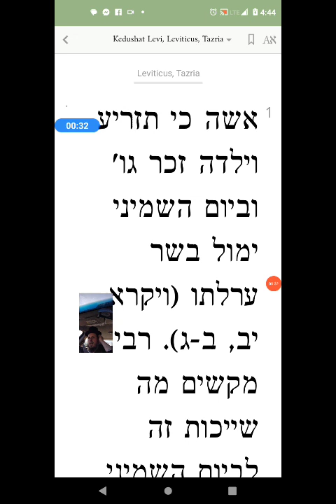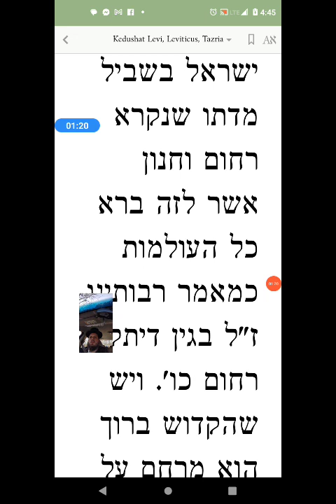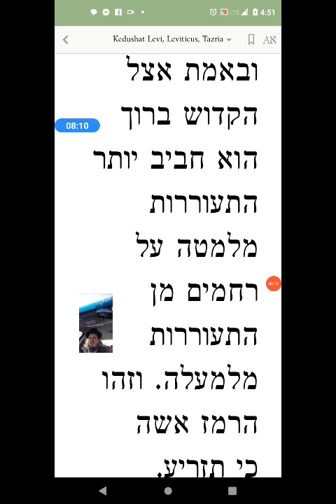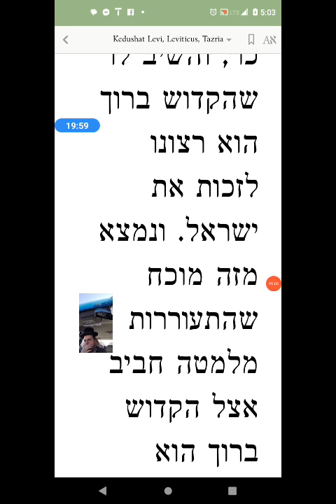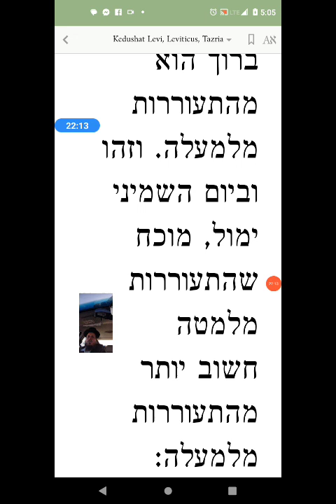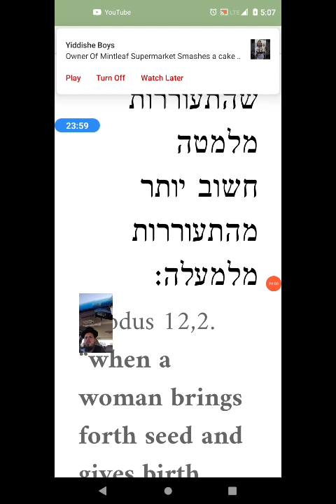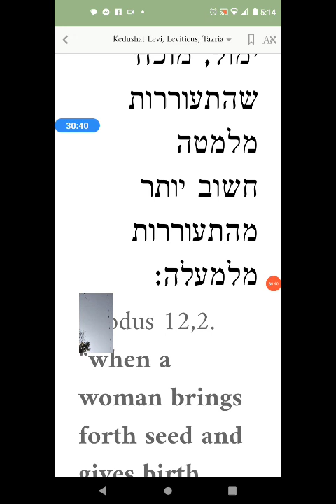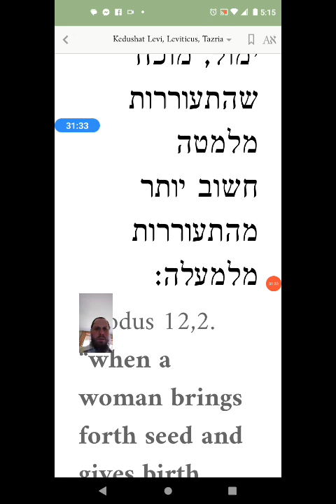Kedushas Levi Parshas Tazria Leviticus 12 - masculine and feminine energy